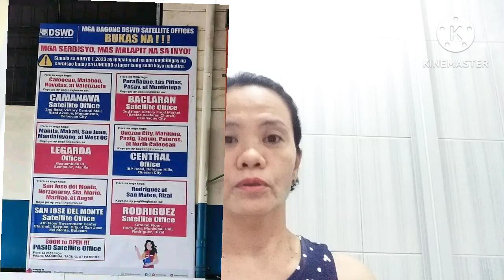PAANO MAG PA SCHEDULE SA DSWD BATASAN UPDATE 2023#DSWD#SCHEDULE#MEDICAL ASSISTANCE..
ANG AKING MGA VIDEO GINAWA AY TUNGKOL SA MEDICAL ASSISTANCE NA MAKAKATULONG AT MAKAPAG BIGAY IDEA SA TAONG NA NGANGAILANGAN PA TUNGKOL SA KANILA PAG PAPAGAMOT ,O FINANCIAL NA TULONG.AT MAY MGA VIDEO RIN AKO TUTORIAL YOUTUBE VIDEO TIGNAN NYO PO SA AKING PLAYLIST VIDEO .PARA MAKAKUHA KAYO NG IDEA,TIPS,SA INYO MGA KATANUNGAN ..MEDICAL ASSITANCE GROUP .TULONG MEDICAL AT FINANCIAL DYNA TOLENTINO

DYNA TOLENTINO
MEDICAL ASSISTANCE.